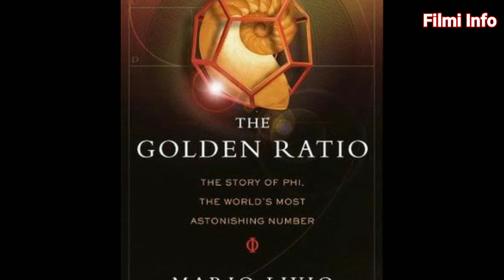Deepika Padukon बनी दुनिया की Top 10 Most Beautiful Women | Golden Ratio of Beauty | Fhi beauty